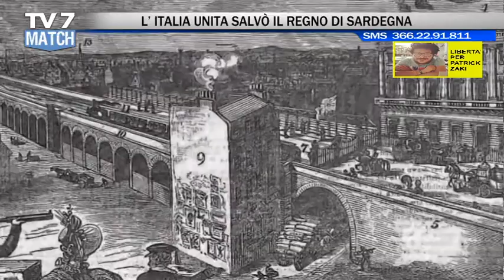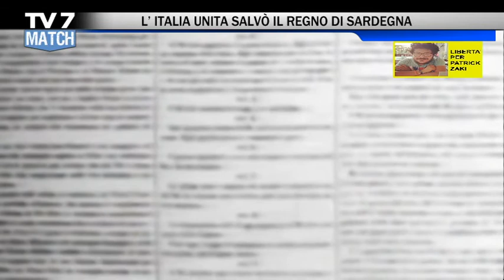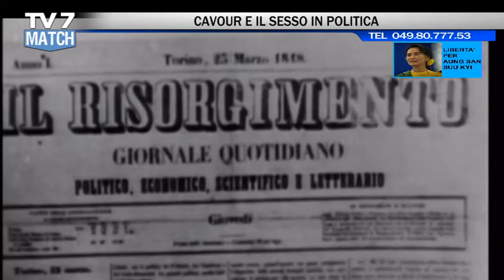Tv7 Match del 11/06/2021 - CAVOUR - PARTE 2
Tv7 Match del 11/06/2021 - CAVOUR - TRUFFATI DALLE BANCHE

Ospiti:
-Prof. Ermanno Chasen,Editore GruppoTV7
-prof. Patrizio Zanella,docente di Storia
-Gino Anchisi,vicepres. Ass. Amici di Cavour
-dott.ssa Lisa Bregantin,Ass. Naz. Reduci e Combattenti
-prof. Marco Mondini,docente di Storia Militare UniPd
-Patrizio Miatello,pres. Ass. Ezzelino da Onara III
-prof. Rodolfo Bettiol,avvocato